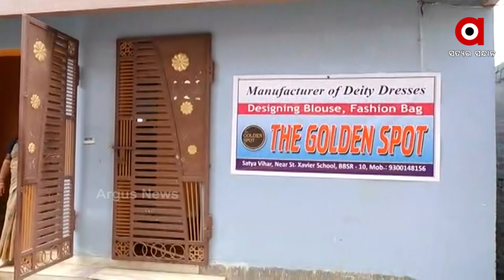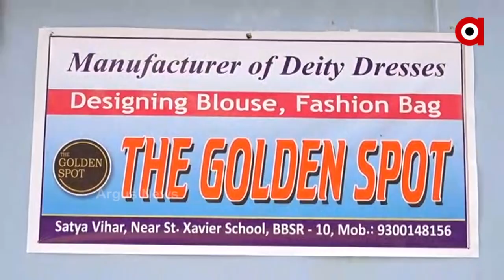୨୦ହଜାର ପୁଞ୍ଜିର ବ୍ୟବସାୟ ପହଂଚିଛି ଲକ୍ଷେରେ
ରାଜଧାନୀର ଫେସନ ଡିଜାଇନର ମୋନାଲିସା ନାୟକ କରୋନା ଲକଡାଉନ କାରଣରୁ ହରାଇଥିଲେ ଜୀବିକା । ଆଖପାଖର ମହିଳା ମାନଙ୍କ ଏଭଳି ସ୍ଥିତି ଦେଖି ସେ ନିଜ ଶିକ୍ଷାକୁ ବିନିଯୋଗ କରି ସତ୍ୟବିହାର ଅଞ୍ଚଳରେ ଗୋଲଡେନ ସ୍ପଟ ନାଁରେ ଆରମ୍ଭ କଲେ ଛୋଟ ଏକ ବ୍ୟବସାୟ । ଏଥିରେ ଆଖପାଖର ୧୦ ଜଣ ମହିଳା ନିୟୋଜିତ ହୋଇ ରୋଜଗାର ପାଇବା ସହିତ ବ୍ୟବସାୟକୁ ଉନ୍ନୀତ କରାଇବାରେ ସହଯୋଗୀ ସାଜିଛନ୍ତି । ୨୦ ହଜାର ଟଙ୍କା ନିବେଶରେ ୬ ମାସ ତଳେ ଆରମ୍ଭ ଏହି ବ୍ୟବସାୟ ଏବେ ଲକ୍ଷାଧିକ ଟଙ୍କା ଆୟ ଦେଇଛି ।